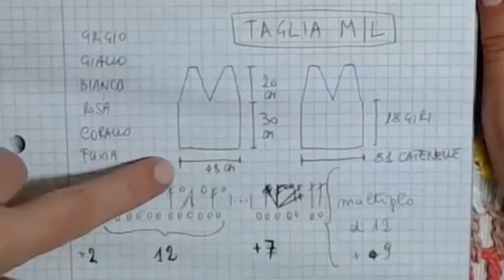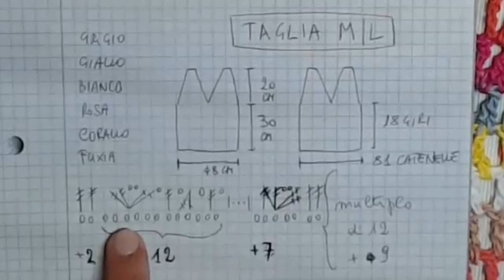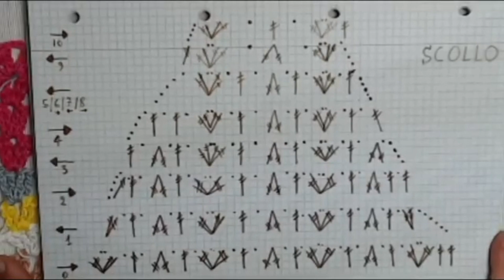Canotta Riciclo Fantasia Andy Handmade rewind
Ciao a tutte e ciao a tutti!!

Alla fine di ogni stagione ci troviamo sempre pieni di gomitoli parzialmente utilizzati che ci sono serviti per altre lavorazioni...
e allora che fare di tutti questi spezzoni?
Con questo video vi presentiamo un'idea, carina, fresca e facile per riciclare un po' di cotone.

Noi abbiamo utilizzato il nostro cotone estate e l'uncinetto n. 4
A voi...
buon divertimento!